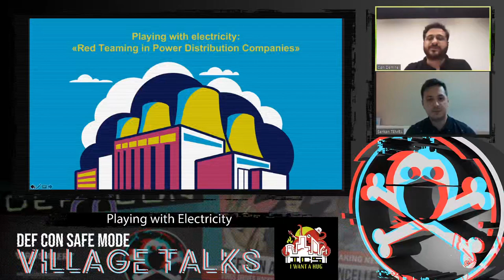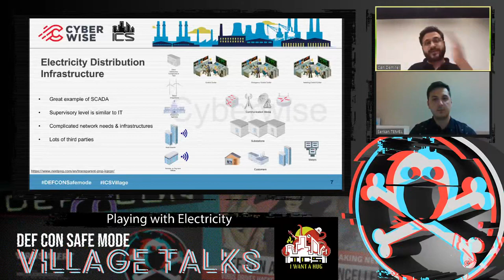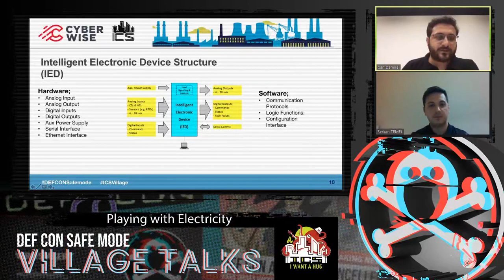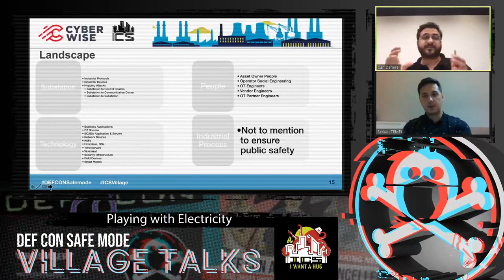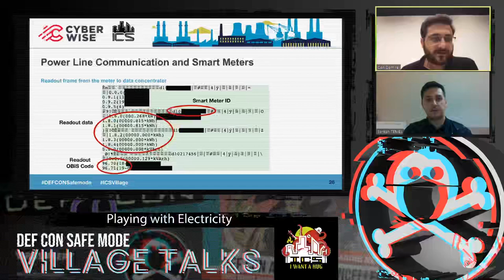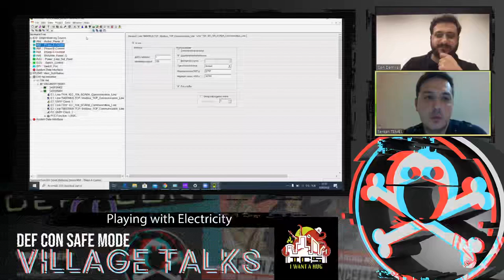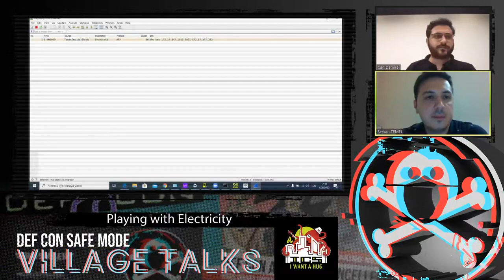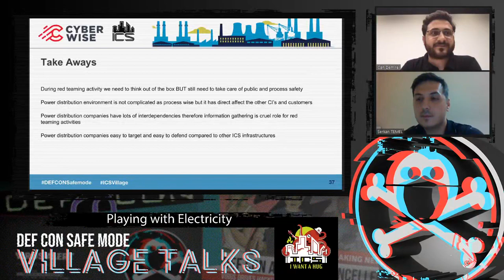DEF CON Safe Mode ICS Village - Demirel Temel - Playing with Electricity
Hacking Into distribution companies.